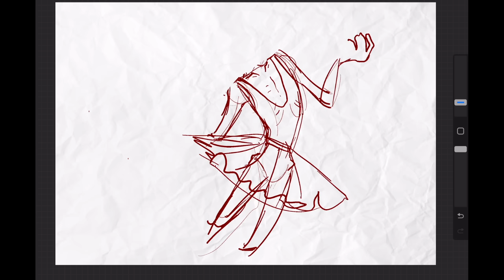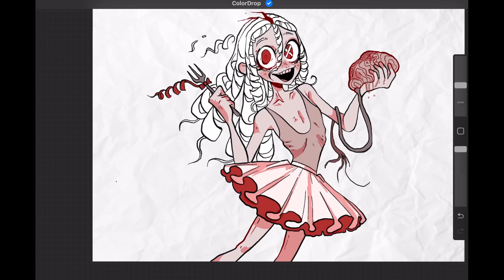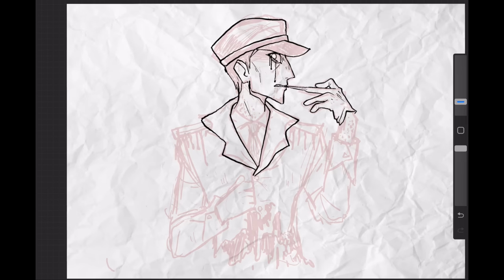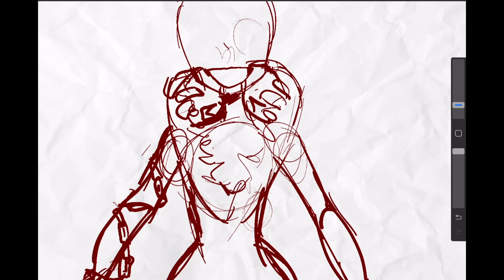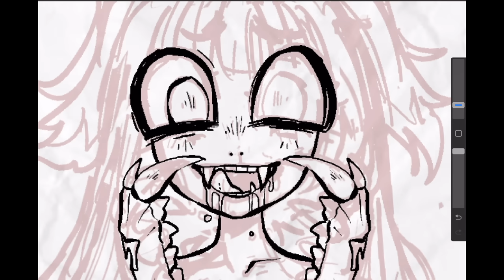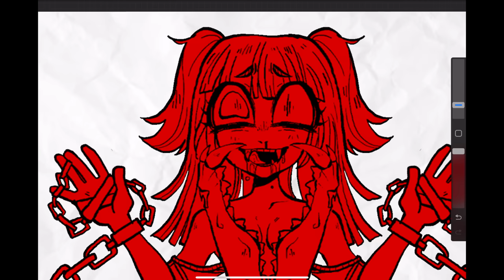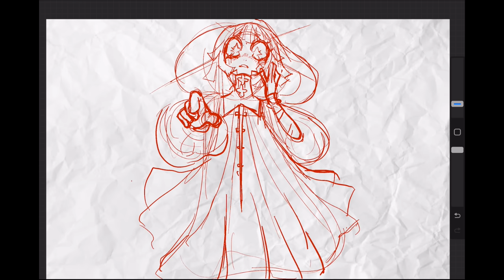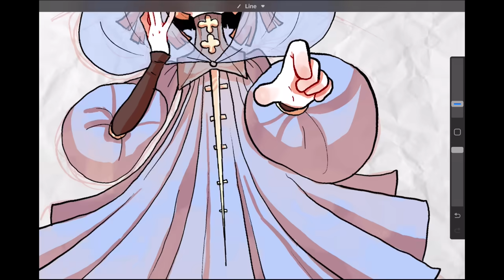IF THE WORLDS DEADLIEST DISEASES WERE PEOPLE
sorry for my sick voice in this video, though it is very appropriate I suppose! I haven't done a creepy/monster design in a while so this was really fun .w. oh and if you're waiting for the Hazbin remake, I'm still working on it so hold tight. c:

∆ My book Unfamiliar is available here! -